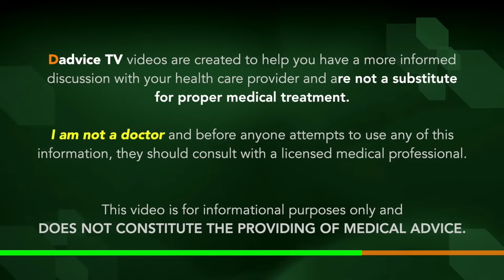Kidney Health Tips: Fast Food and Kidney Disease - Dining out on a Renal Diet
Episode 77: Kidney Health Tips: Fast Food and Kidney Disease - Dining out on a Renal Diet. Even while working on a healthier diet for better kidney function, we understand that sometimes it’s impossible to avoid a quick stop for a bite. With chronic kidney disease, you probably have a half-dozen doctor’s appointments, pharmacy pick-up, and all of the other hustle that comes with life.  Renal Dietitian Jen Hernandez and Kidney Health Coach James Fabin talk about kidney health tips on how you can fit the occasional fast food meal into your kidney friendly renal diet. No longer will you be concerned about dining out or getting fast food - Jen and I share our health tips for kidney disease when it comes to eating fast food while on a renal diet.

Tasty Fast Foods that are okay for Kidney Disease